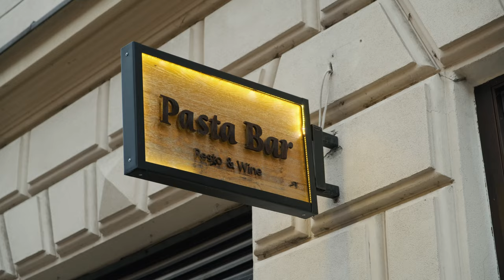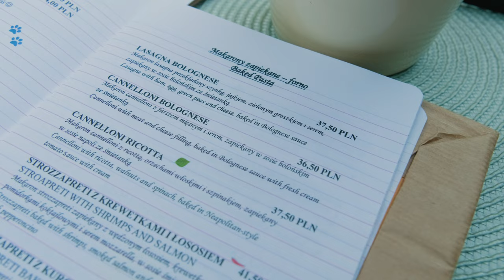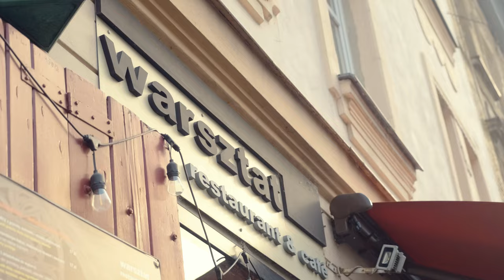Gdzie zjeść najlepsze makarony w Krakowie? | MOSS FOODIE | GASTRO VLOG | KRAKOW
Siema Kraków! Witajcie ponownie na moim kanale.
Tym razem odwiedzimy trzy fajne restauracje, w których serwują dobre, włoskie makarony.
Przed oglądnięciem weźcie sobie coś dobrego do jedzenia bo narobię Wam tym filmikiem smaka!
 A jeżeli macie jakieś ciekawe miejsca do polecenia, to piszcie w komentarzach, a ja postaram się je odwiedzić!